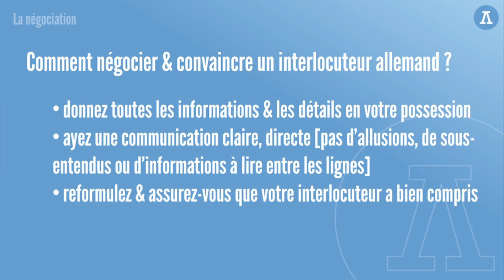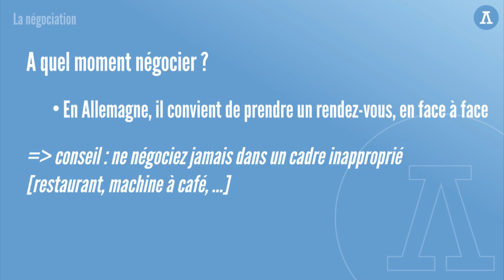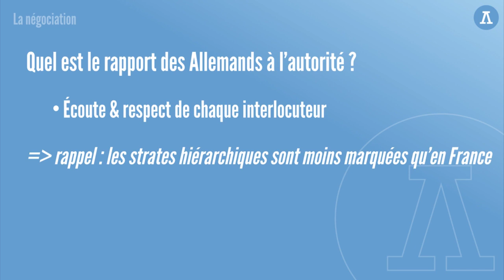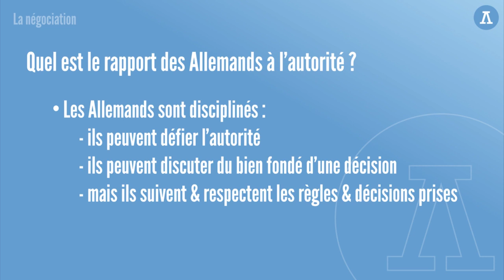Comment négocier au travail en Allemagne?